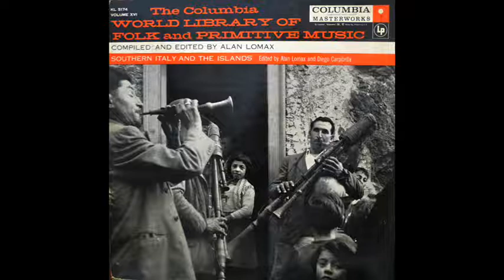Southern Italy by Alan Lomax "Novena di Natale" (Caggiano)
"Novena di Natale" (Caggiano)

from World Library of Folk and Primitive Music vol. XVI (Southern Italy - Compiled and edited by Alan Lomax)

collected in Capri by Alan Lomax and Diego Carpitella for the national folk music center of the Accademia Santa Cecilia and Radio Televisione Italiana